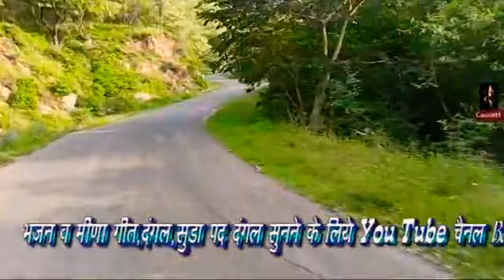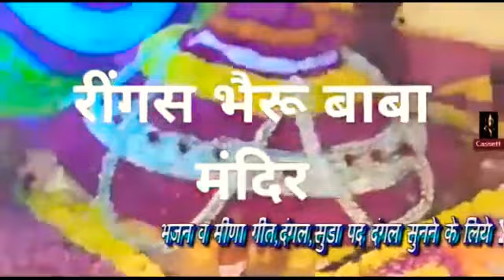रींगस का भेरू लाडला meena geet रामधन मीना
प्रवेश